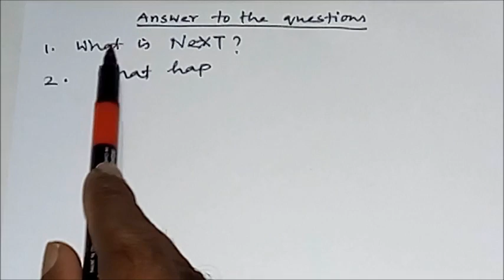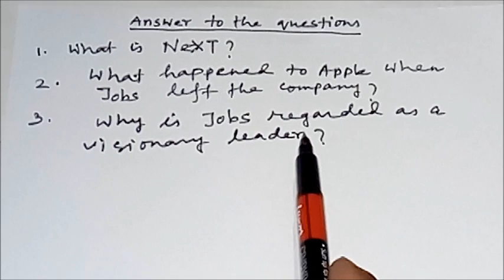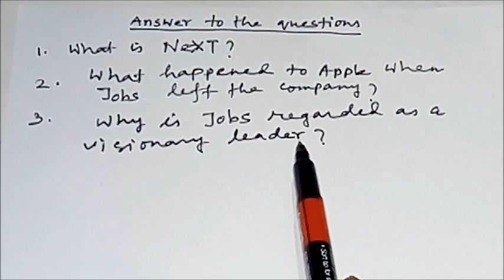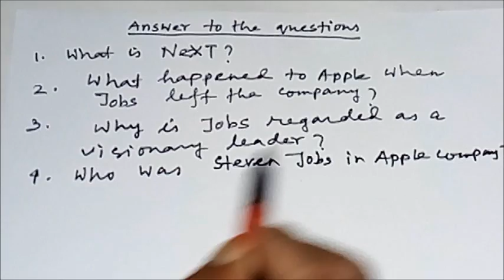Steve Jobs- 01 (The wizard of Apple- 05), Unit 7, Lesson 7(B)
The lesson is about "The wizard of Apple" Steve Jobs . The learners will make the answer to the questions about the lesson.